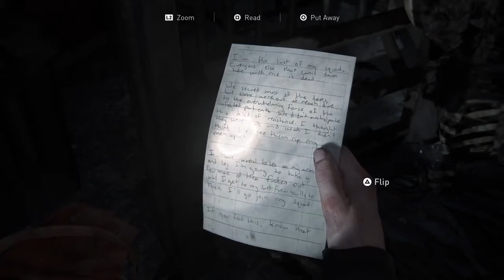The Last Of Us II | Ground Zero | Game play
Ground Zero, Seattle Day 2 Abby: walkthrough and detailed description, tips. How can I get better equipment? How do I restore the power? Rat King – how to defeat patient zero?